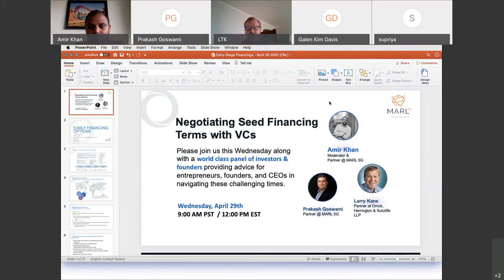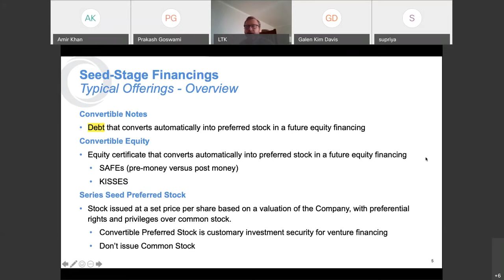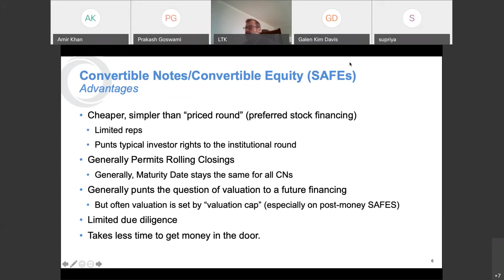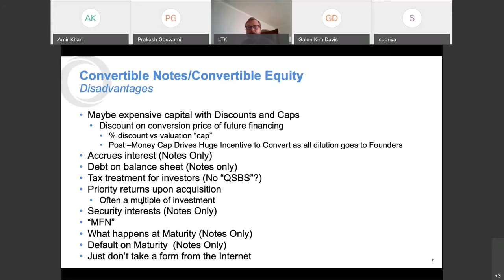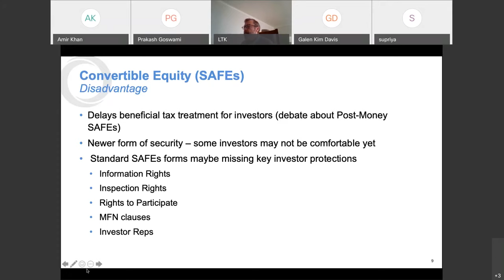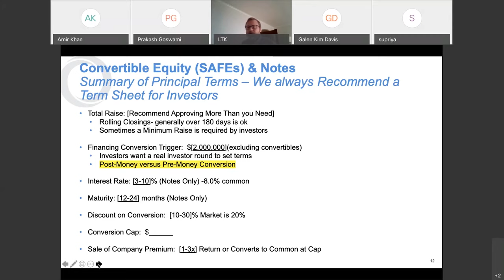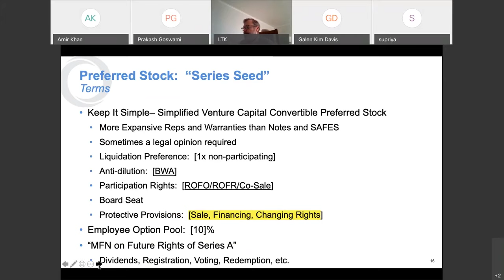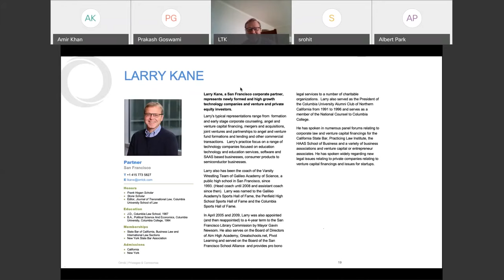Negotiating Seed Financing Terms with Venture Capital Firms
If you or your startup is getting ready to fundraise from Angels or VCs. This video webinar hosed by Larry Kane, Partner at Orrick will guide you through the technical terms and financial instruments to raise the capital on.